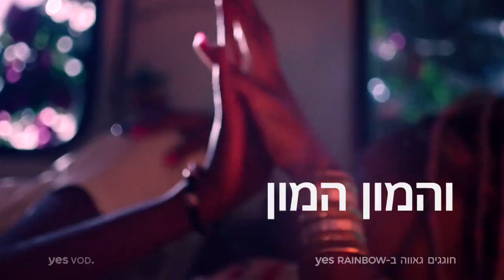yes Rainbow 2019 - חדש ב-yes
חודש הגאווה לאורך חודש יוני בערוץ yes3 וב- yes Rainbow.

yes Rainbow ערוץ הויאודי הכי גאה שיש מצטרף לחגיגות הגאווה המתרחשות בכל העולם ובישראל בחודש יוני, ומתחדש עם שלל תכנים חדשים ובכורות של סרטים, סדרות ודוקומנטריים שכמעט כולן רק ב –יס.
במקביל יצטרף ערוץ יס 3 לחגיגה עם מספר אירועים ושידורים מיוחדים:
- רצועת סרטי פסטיבל הקולנוע תשדר לאורך החודש כמה מהסרטים הגאים הבולטים של הזמן האחרון שלא הופצו בארץ, עם "החינוך הרע של קמרון פוסט", "ראפיקי" הקנייתי, "מריו" ו"חיית פרא".
- רצועת הבלתי נשכחים תהיה החודש בסימן גאווה.
- בחמישי-שישי-שבת, 13-15.6, במקביל למצעד הגאווה ופסטיבל הקולנוע הלהט"בי בתל אביב, נקדיש את סוף השבוע לסרטים להט"ביים משובחים, כולל בכורות רק ב- yes ל"היורשות" ול"השרימפס הנוצצים" (ימים לאחר הקרנתו בפסטיבל הגאה).
- ביום שישי, 28.6 , ייערך יום שידורים מיוחד לציון 50 שנה לאירועי סטונוול.

כמו כן, תעלה קטגוריה מיוחדת לספריית 24/7 עם עשרות סרטים חדשים ומכל השנים על חופש, אהבה, מיניות וגאווה.